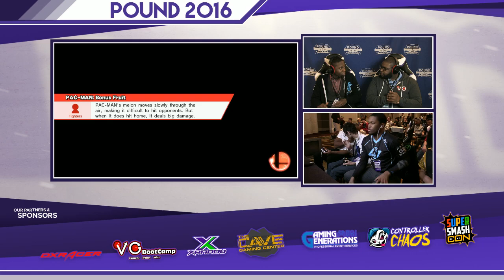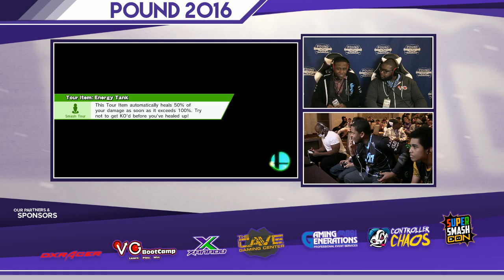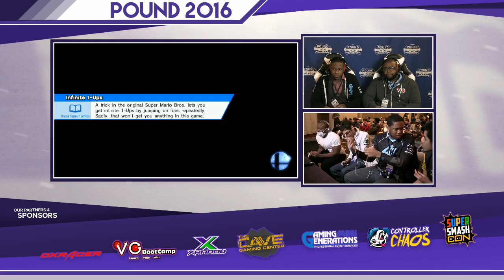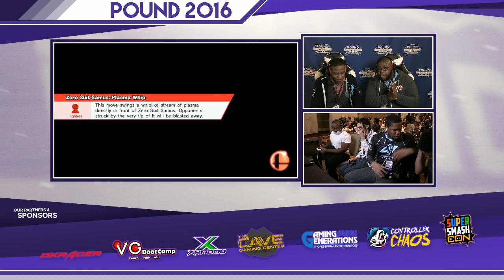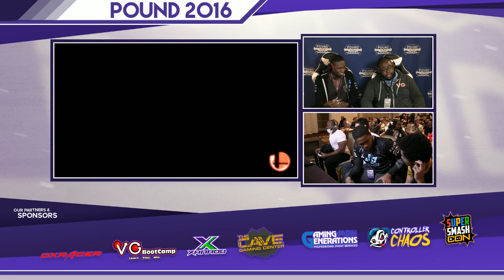Pound 2016 Doubles - Nakat & Void Vs. Koolaid & Nairo SSB4 WS - Smash Wii U - Smash 4